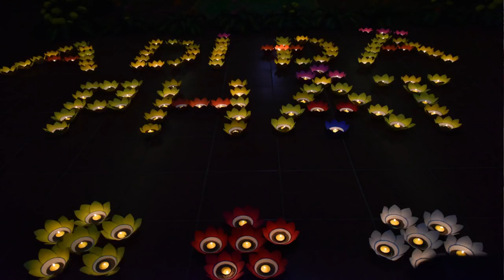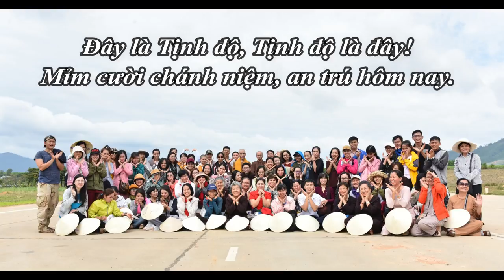Thiền Tập Đưa Tịnh Độ Từ Cõi Tây Phương Về Cõi Ta Bà / ĐĐ. Thích Ngộ Phương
Pháp thoại "Người trẻ có nên tu Tịnh độ" - ĐĐ. Thích Ngộ Phương. Giảng trong Chuyến đi tu học: "Về Với Đại Ngàn" tại Chùa Quảng Trạch, huyện Lăk, tỉnh ĐăkLăk. Ngày 23 / 12 / 2018.
(Thiền tập - Dã ngoại - Thực hành trao tặng tình thương)